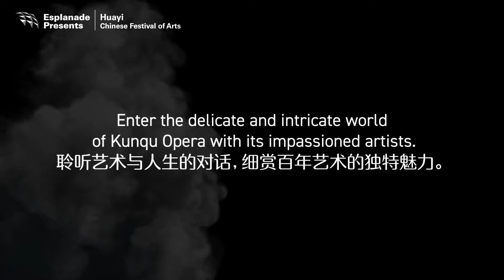Huayi 2022 | Reading Dreams, Talking Narratives (Screening) – Trailer (20 Feb 2022)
As tiredness takes hold of him, playwright Tang Xianzu wanders into his dreams and encounters his younger self, and the stories of his classic work Four Dreams in the Camellia Hall.

Reading Dreams, Talking Narratives is an intimate and illuminative film on Kunqu Opera that delves deep into the delicate art and its impassioned artists. Co-produced by iconic Hong Kong theatre company Zuni Icosahedron and the acclaimed Jiangsu Kunqu Opera Theatre, the film documents Jiangsu Kunqu Opera Theatre’s journey in getting Tang Xianzu’s Dream on Dreams ready for the stage.

Wandering through the four dreams with Tang Xianzhu—the Ming dynasty playwright hailed as the Shakespeare of the East—and speaking with the Kunqu Opera artists in the production, director Mathias Woo enters the delicate and intricate world of Kunqu Opera, gaining access and familiarity with its impassioned artists.

Reading Dreams, Talking Narratives is a film screening presented at the Esplanade Theatre.